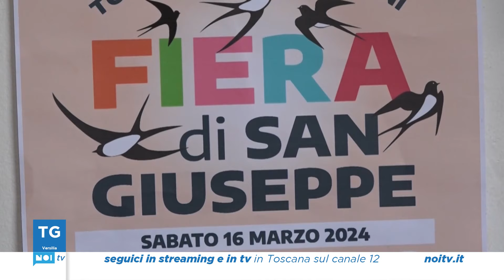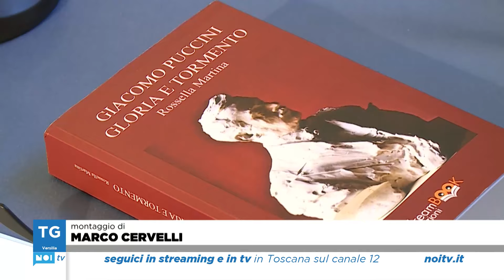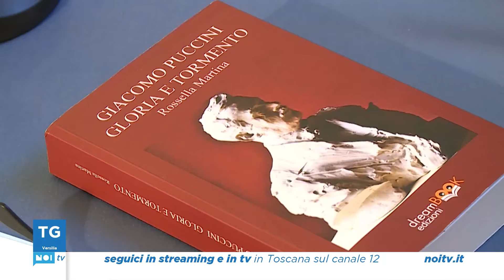Tg Noi Versilia | 09/03/2024